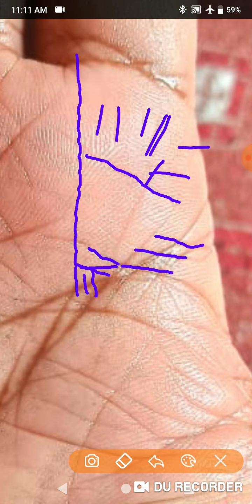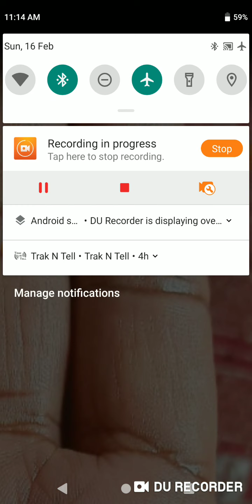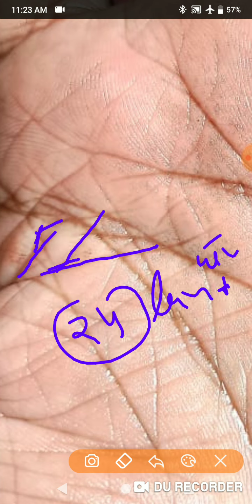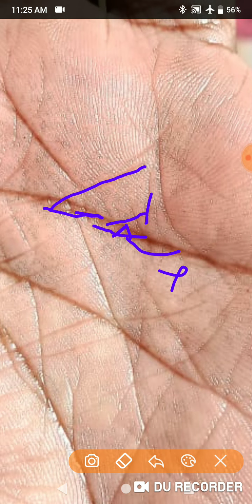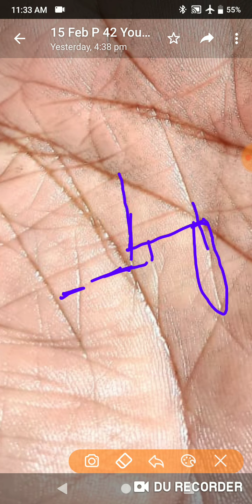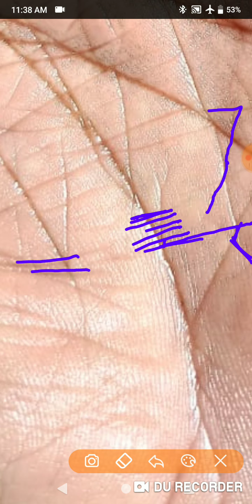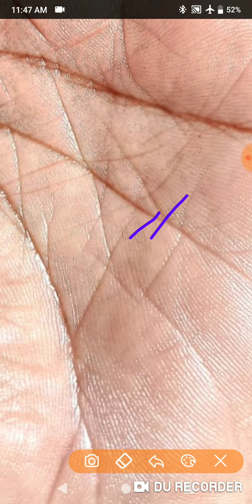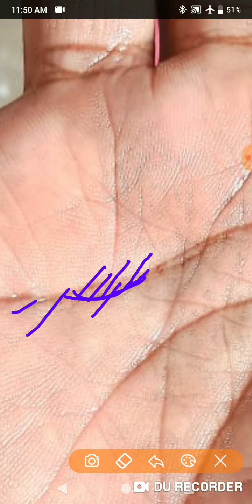MUST WATCH 5 साल ही गए है आमदनी नही है 5 एकड़ जमीन है कैसा रहेगा आगे का समय